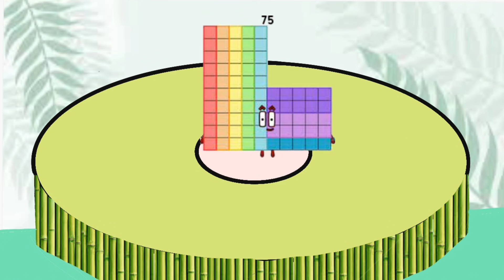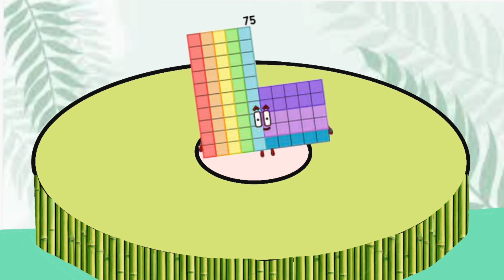Numberblocks 30 add numberblocks 1 to 5 , plus all 30 and plus all 3